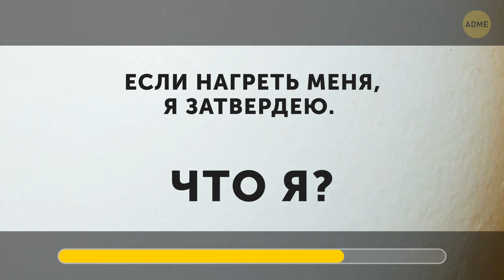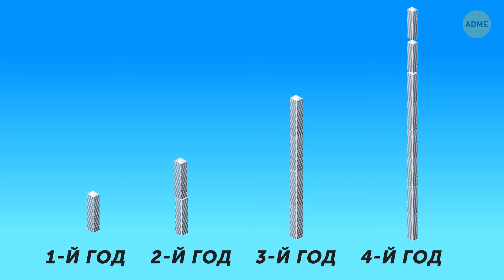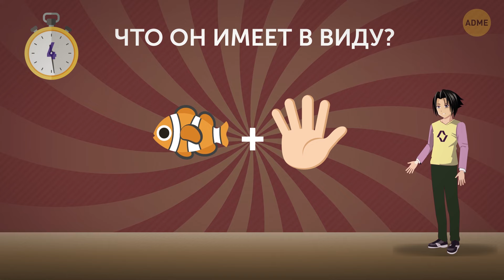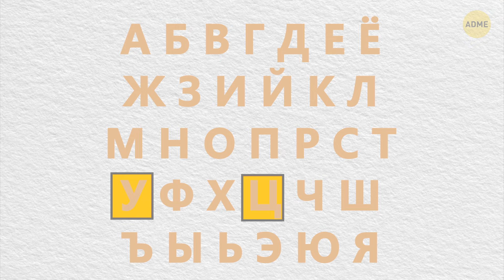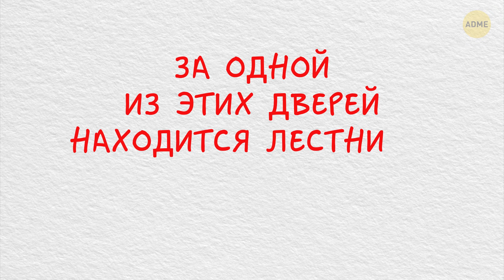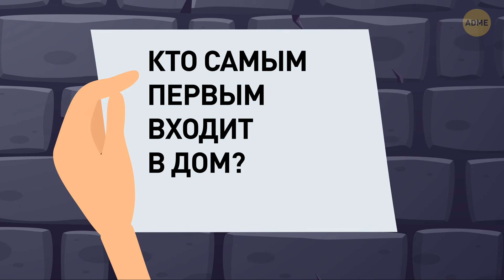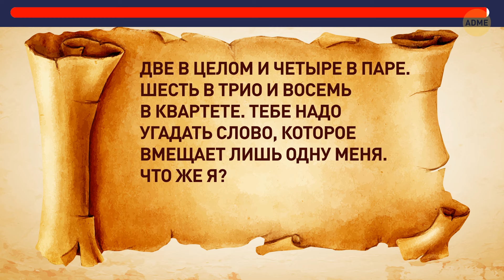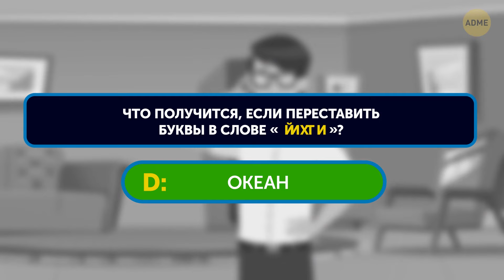50 хитрых загадок, разгадка которых сразу сделает вас намного умнее!